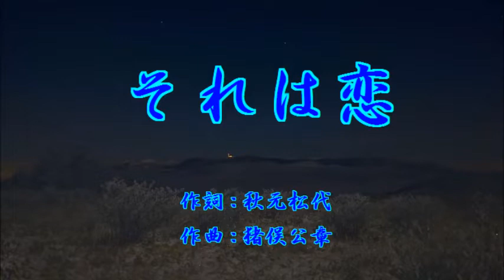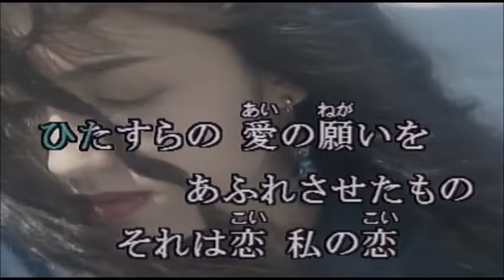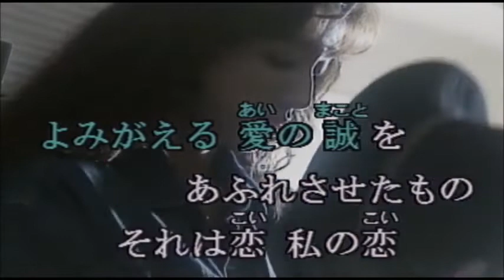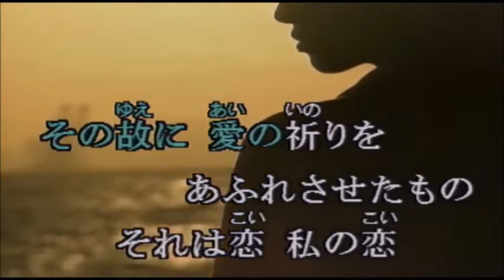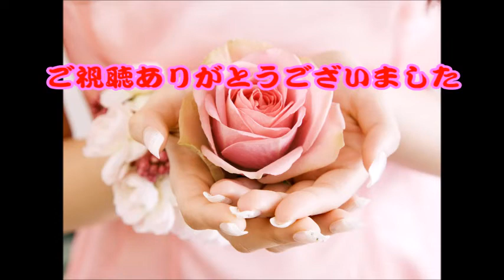それは恋 森進一 / cover botan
「それは恋」
作詞：秋元松代
作曲：猪俣公章
歌：森進一

昭和56年発売「それは恋」歌ってみました。